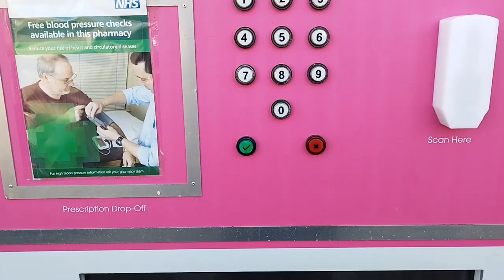Turkish chicken bread |stuffed pie |recipe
Turkish bread and chicken stuffed pie recipe by my dearest husband ❤️
home made bread pie